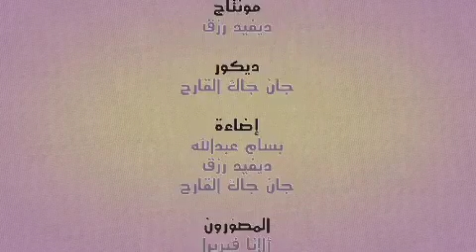دور المراة في الكنيسة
هل للمرأة دور فعال في الكنيسة أم يقتصر على مساعدة الرجل؟ هل لها دور ريادي في تحديد برامج الكنيسة؟ هناك آراء مختلفة بين الناس حول دور المرأة في الكنيسة, ولكن يجب علينا أن لا ننسى ان الكنيسة ترمز للعائلة والمراة عضو يجب أن يكون فعال بشكل جيد ضمنها.